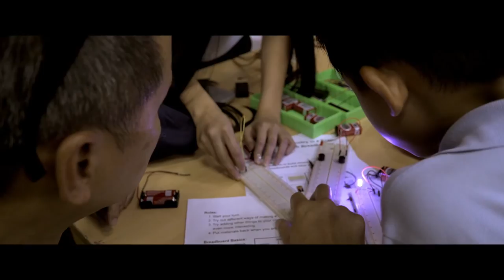Innovate SSIS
At SSIS, students learn by doing. We solve problems using a wide variety of tools, materials, and techniques. We are learning in new ways and celebrating our collaboration and creativity.

Now, we are inviting the ES community to experience our 21st century way of learning with a groundbreaking event: InnovateSSIS! At this family friendly event, student creations are showcased and shared with ES parents, students, and faculty.

Activities include hands-on Innovation Stations and demonstrations such as 3D printing, robotics, wind tunnels and circuitry, as well as student-run Innovation Studios where participants can learn how to write computer programs, create green screen videos, or experiment with robotics.